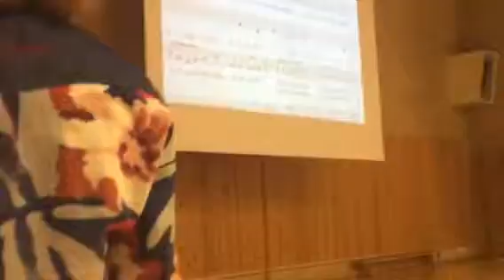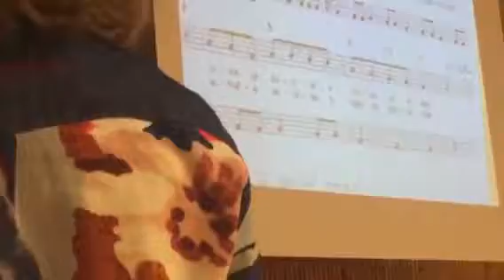Teaching male kote